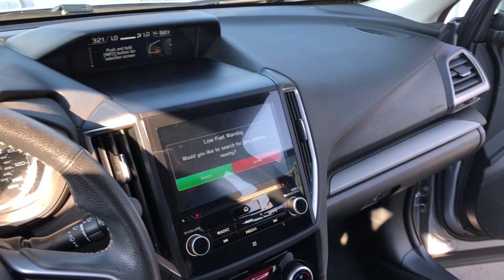2019 Subaru Forester Fresno, Bakersfield, Stockton, Sacramento, Central CA KH492928TLC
2019 Subaru Forester
2019 Subaru Forester 2.5i Limited - Stock#: KH492928TLC - VIN#: JF2SKAUC1KH492928

CARFAX 1-Owner Subaru Certified GREAT MILES 30240! FUEL EFFICIENT 33 MPG Hwy/26 MPG City! Limited trim. Moonroof Heated Leather Seats Power Liftgate Panoramic Roof Aluminum Wheels All Wheel Drive. CLICK NOW! KEY FEATURES INCLUDE: Leather Seats Panoramic Roof Power Liftgate. Rear Spoiler MP3 Player Sunroof All Wheel Drive Onboard Communications System Aluminum Wheels Remote Trunk Release. EXPERTS ARE SAYING: Edmunds.com explains The steering handling and braking are all top-notch. It also scores high for its off-road abilities as well as in-town drivability.. Great Gas Mileage: 33 MPG Hwy. SHOP WITH CONFIDENCE: CARFAX 1-Owner Vehicles must pass a 152-point inspection Additional coverages available One-year Trial Subscription to STARLINK Safety Plus Package with Automatic Collision Notification Some of our pre-owned vehicles may have unrepaired safety recalls. Check vinrcl.safercar.gov/vin/ 24/7 Roadside Assistance is included 3-Month trial to SiriusXM satellite radio programming included $500 Owner Loyalty Coupon. Free CarFax Vehicle History Report available 7-year/100000-mile Powertrain coverage with $0 deductible Fuel economy calculations based on original manufacturer data for trim engine configuration. Please confirm the accuracy of the included equipment by calling us prior to purchase.